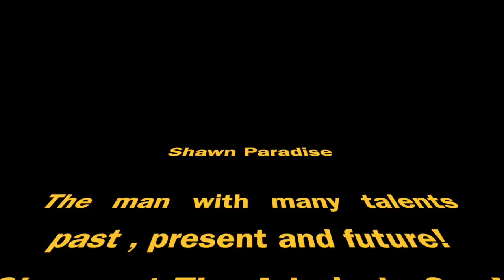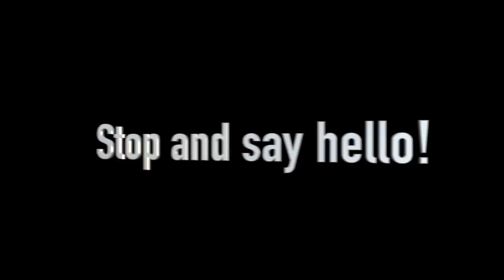Shawn Paradise 2017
The Admirals Cup live entertainment 7 days a week!